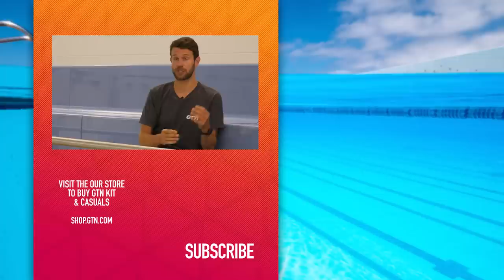5 Reasons Why Swimming Non-Stop Is Actually Making You SLOWER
What if swimming non-stop is making you slower? You may think that swimming long and often will improve your swim but Mark is here to explain why actually, swimming too often could be ruining your swim! 🏊

0:00 - Intro
1:07 - Fatigue
2:38 - Boredom
3:50 - Pacing
4:49 - Nutrition
5:21 - Social

Coastal - Heyson
MYAGI - BLUE STEEL
Why Ever - Heyson
Bubble Wrapped - Dylan Sitts
Sweaters - Dylan Sitts